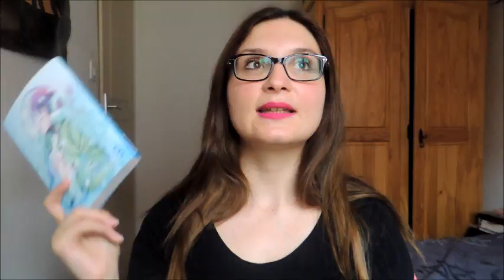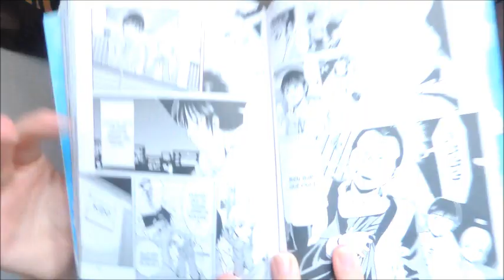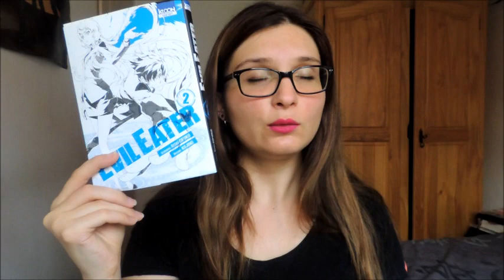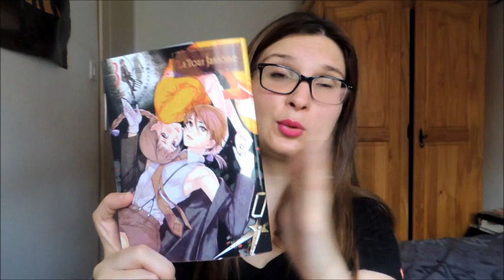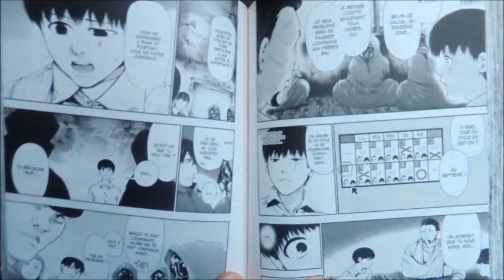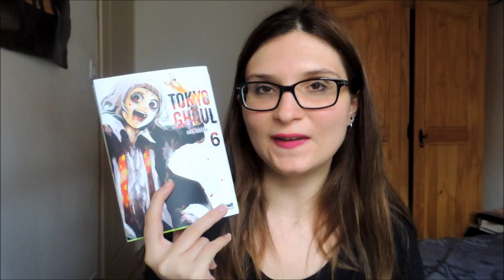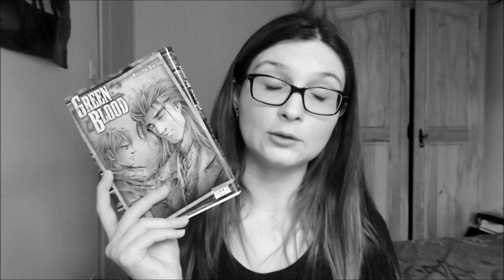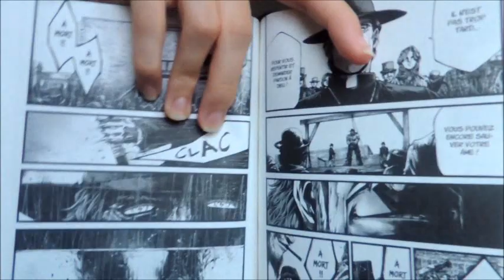Bilan Lecture - 100% Seinen